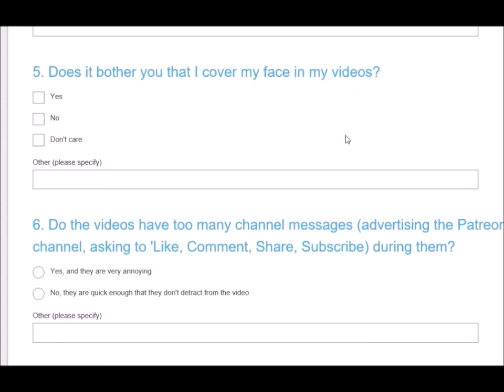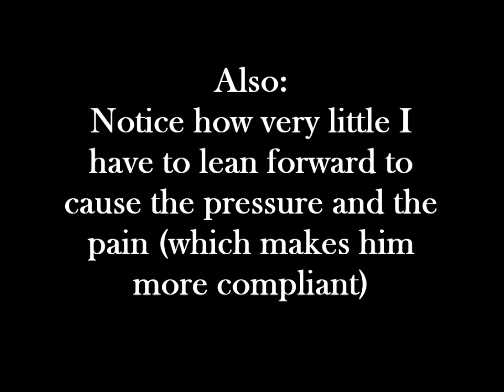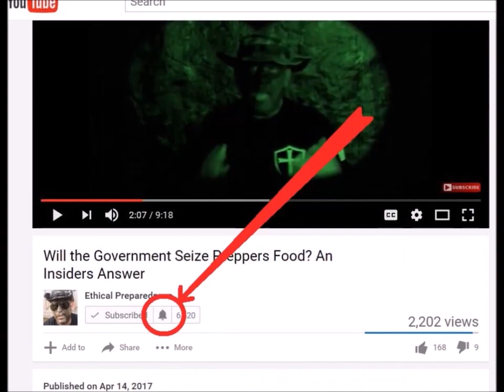Prepper Security: Taking Prisoners During SHTF – Using the Figure 4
In SHTF you may not have to shoot EVERYONE that may be an enemy. Here's an option of what you can do after the person has surrendered. ( Prepper Security )

Please take this survey to let me know what you think and help me make this channel better:

SHTF Drink – How to Make Blueberry Leaf Tea (for when your favorite drink runs out after SHTF):

Any videos or photos used in this video are not being used to glorify violence; but are being shared for educational, research, and/or reporting reasons.